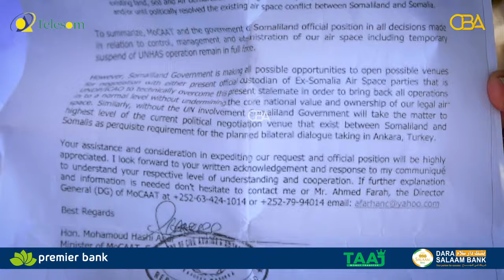“Maxamuud Xaashi waxa u hawadda Somaliland wareejiyey sanadkii 2013kii”Siyaasi Bogi.